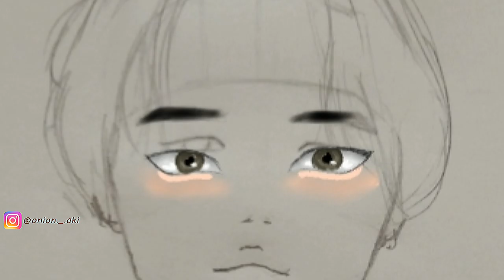YEONJUN FANART🦊 || speedpaint🖌️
i hope you like my fanart💜💜 eheh🤺
ᴀᴘᴘs ᴜsᴇᴅ: ibispaint xシ︎